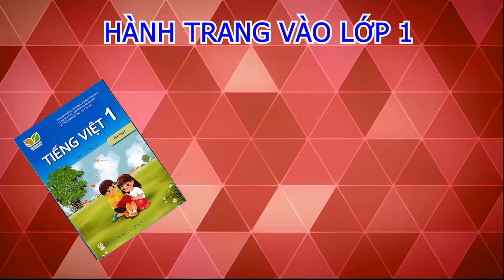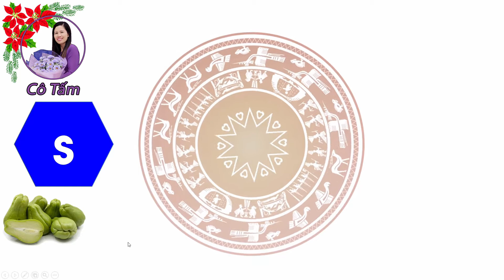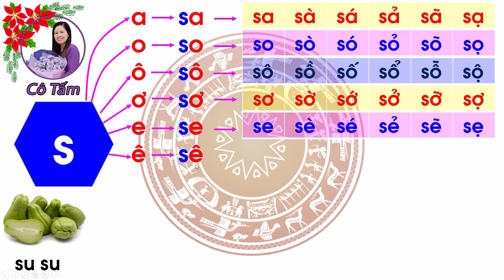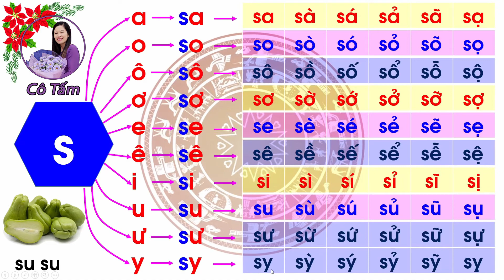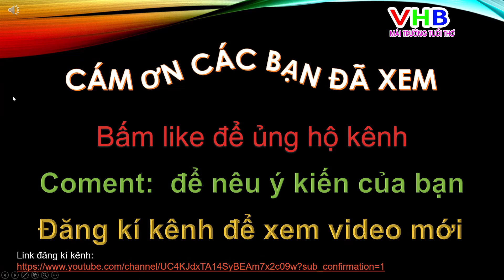Tập đánh vần Tiếng Việt Bài 12 S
Danh sách hướng dẫn viết chữ thường